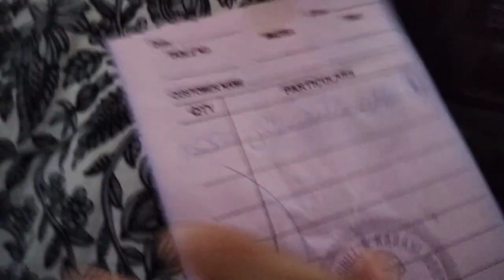Mirpur Azad Kashmir View | Golden grill hotel food | Muharram 2023